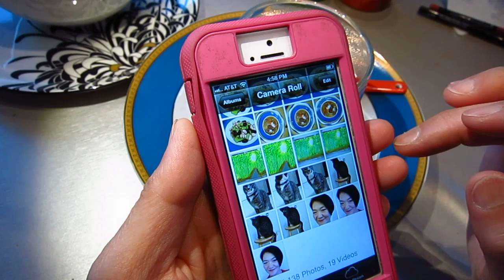Blablabla new plate glass spoon tea asmr 2